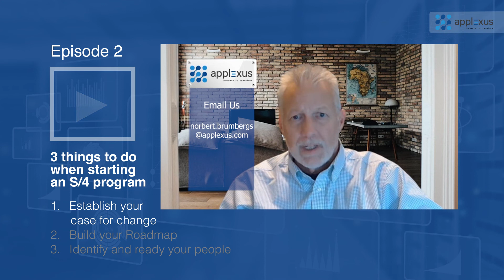Brief insights into SAP S/4HANA - Episode 2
In the second episode of our newly launched series “Brief Insights into SAP S/4HANA”, Norb Brumbergs, Senior VP @SAP Delivery at Applexus, talks about the 3 important things to do when starting an S/4 program. One of the key aspects Norb covers in today’s episode is establishing a case for change, which is more than just a high-level business case and needs to be aligned with your objectives and clearly define where you are expecting to derive value.